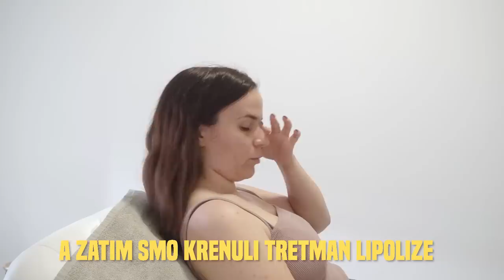IZVLAČIM SALO IZ SVOJIH RUKU *lipoliza*